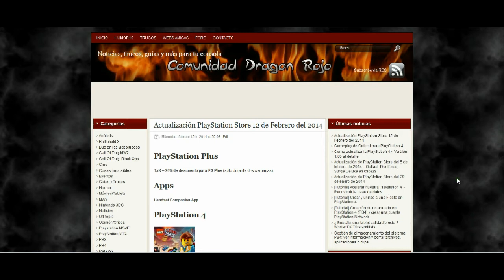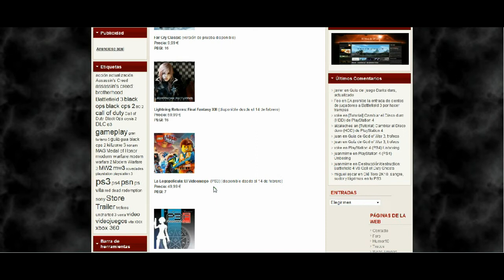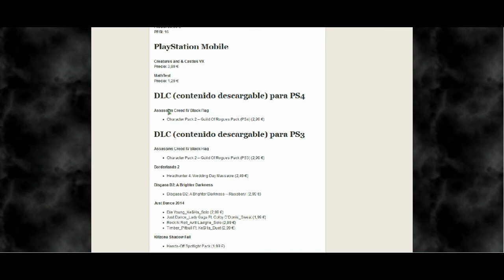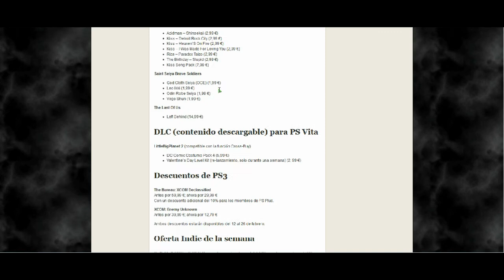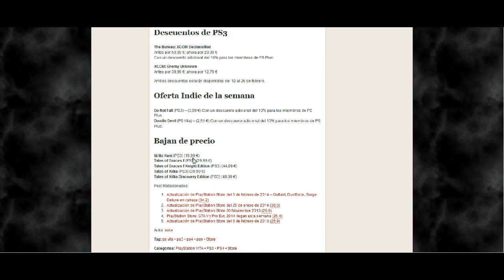Actualización PlayStation Store 12 de Febrero del 2014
Like si os ha servido de ayuda ;)